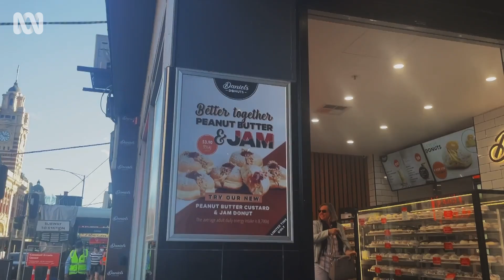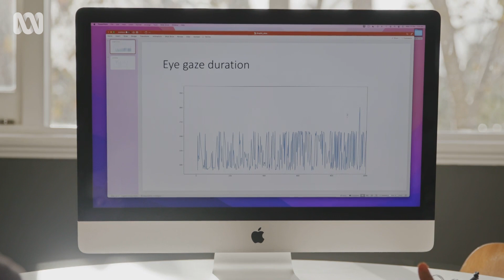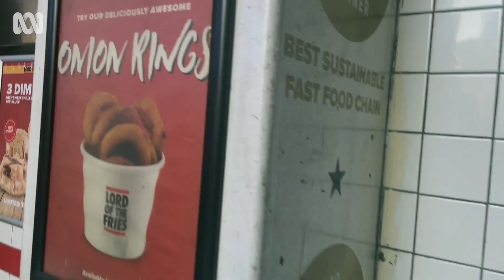AI glasses show how junk food ads affect kids | Magda's Big National Health Check | ABC TV + iview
Magda Szubanski learns about adapted combat glasses that use Artificial Intelligence to track the impact of junk food advertisements on the behaviour of children.

Over three episodes, Magda embarks on an immersive and personal journey to discover what health looks like in Australia today.  She is determined to find the answers she needs about how we can improve our chances of a healthy life in the lucky country. In her inimitable style what she discovers is astounding, meeting everyday Australians and experts who offer real hope for us all to take action!

Deeply invested, Magda identifies the biggest risks to our health – and immerses herself in finding the solutions we need. She reveals how we can work as a community towards better health – and challenges government to be part of the solution.